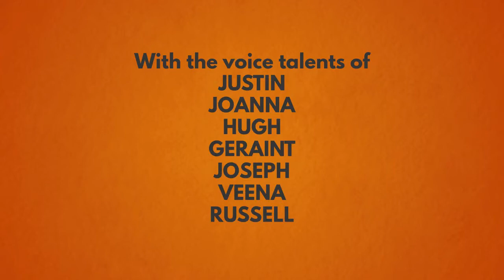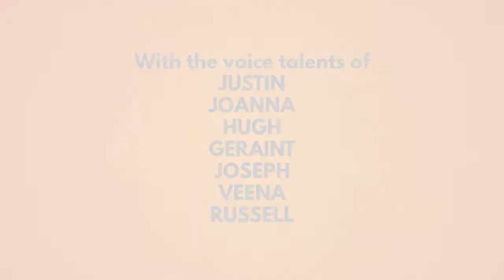Gavin Brown 2: Follow That Boy! (2022)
Evil Maddox returns while Gavin and his friends encounter him as he ruined the holidays. Watch and find out when Gavin saves the holidays through the clutches of Evil Maddox.